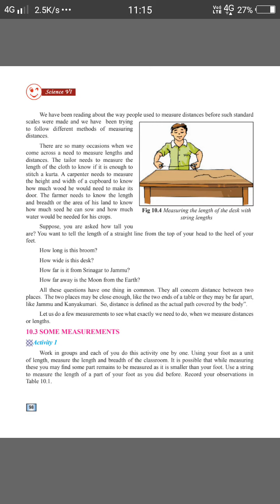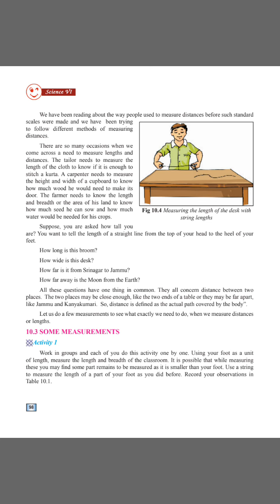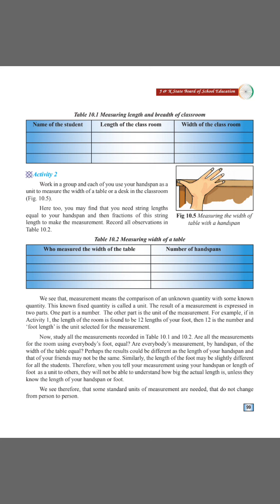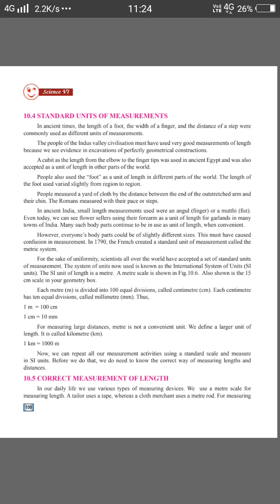standard units of measurement class 6th science